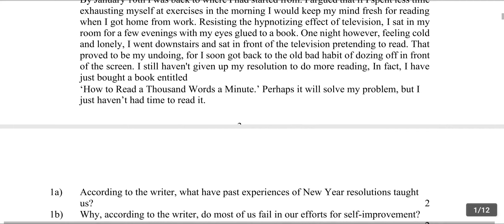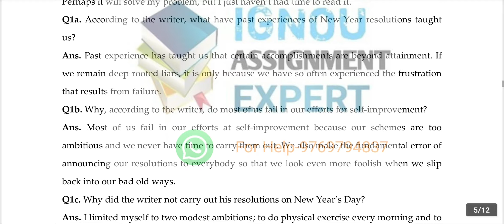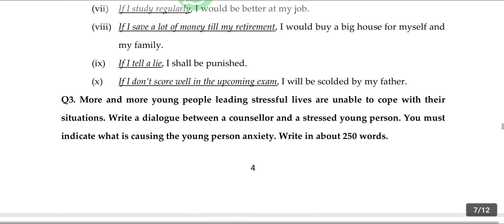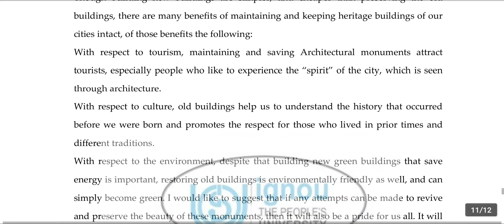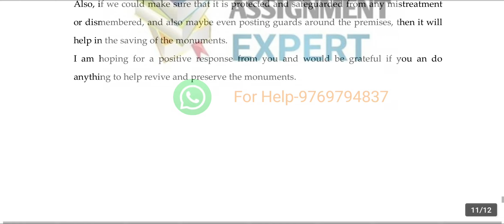BEGLA 135 IGNOU SOLVED ASSIGNMENT #20_21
IGNOU SOLVED ASSIGNMENT BEGLA-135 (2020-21)

Msg for Help _

Join Us _  @IgnouAssignmentExpert

Plz_ Like_Share_Subscribe for more information 📚📒📖📝